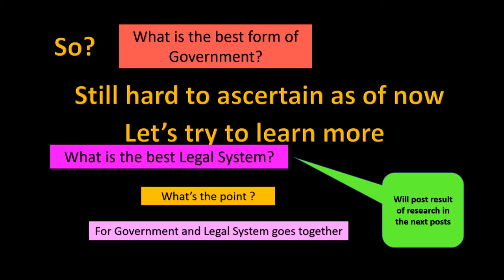Forms of Government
I am just trying to understand for myself why changing a system or form of government is becoming a trend  right now. I'm doing a little bit of digging so I can answer those tingling questions and I am sharing the result of my diggings, just in case there are others ou there who have the same questions as me.